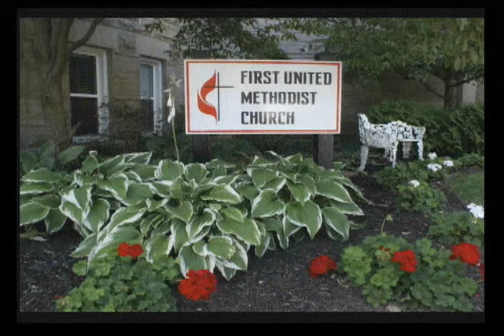For All The Saints by Berry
Norwalk First United Methodist Church
Nov 1, 2020
Piano Prelude   Chantal DeYoe